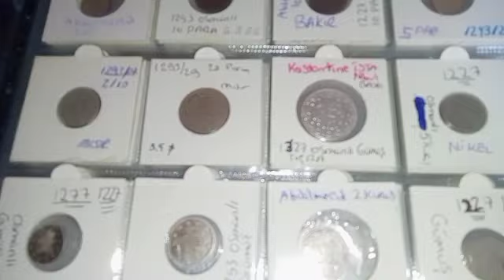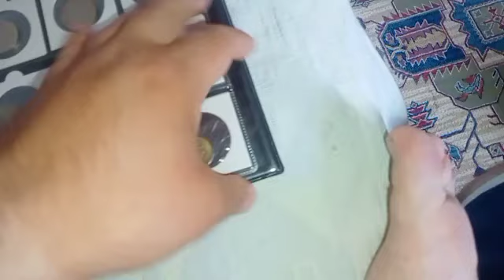3. büyük madeni para koleksiyonum